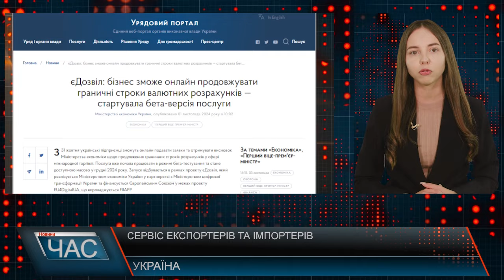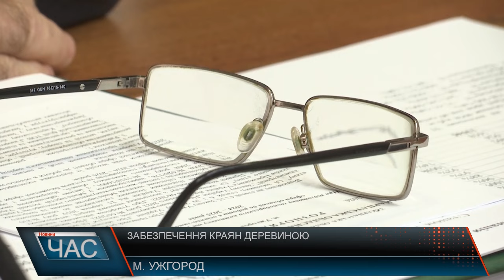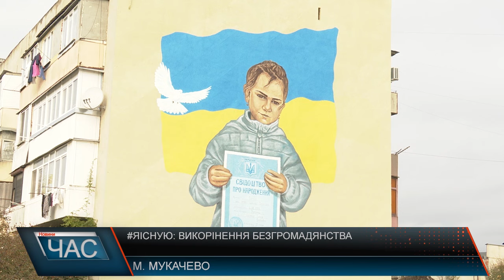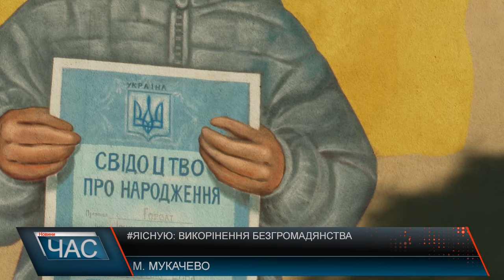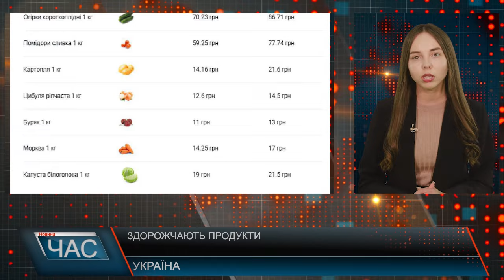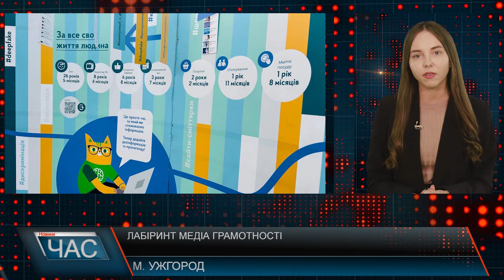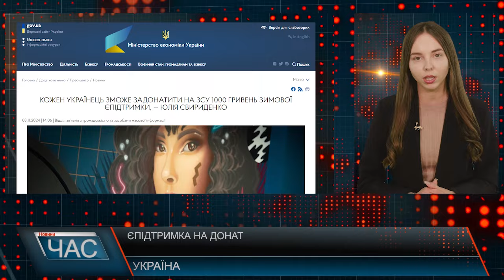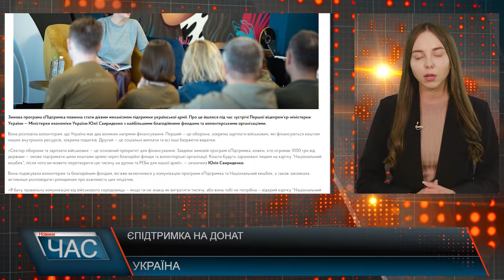Програма "ЧАС"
04.11.24